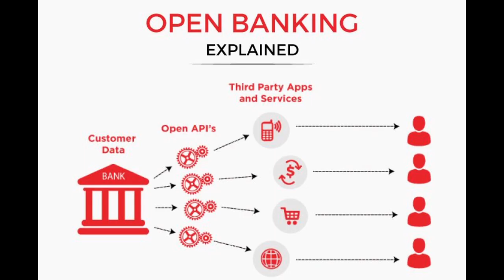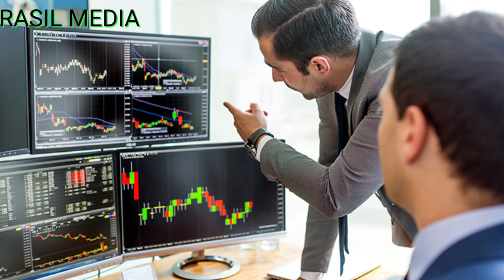ബാങ്ക് ഇടപാടുകൾ നടത്തുമ്പോൾ ശ്രദ്ധിക്കേണ്ട 5 കാര്യങ്ങൾ...?